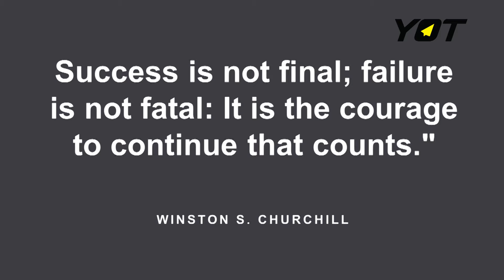YOTTalk 5 Bagaimana Menjadi Seorang Enterpreneur | Nina Moran ( CEO Gogirl Magazine )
YOTTALK adalah sharing session dengan narsum dari kalangan expert yang membahas suatu tema tertentu.

YOTTALK edisi ini bersama Nina Moran (CEO Gogirl Magazine  ) membahas " Bagaimana Menjadi Seorang Enterpreneur "

See you on TOP!

Persembahan dari Young On Top. Learn & Share.